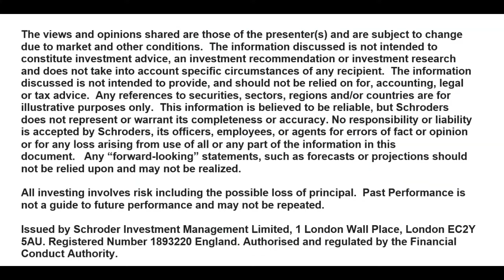FunsSocietyVIS: The US Political Environment-From Here to Normality?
What will a Biden victory mean for the markets and economy, and what will be the priorities for the President and Congress in terms of positioning client portfolios? As a contributor to CNBC and MSNBC and Senior Advisor to Schroders, Ron Insana uses his access to the top financial players on Wall Street and in Washington to translate the market signals and political maneuvers into information everyone understands. His hands-on experience in the financial industry gives him an added depth of perspective that few analysts can match. He will offer practical advice on what individuals and businesses can and should do now to protect their wealth and find opportunities in current market conditions.